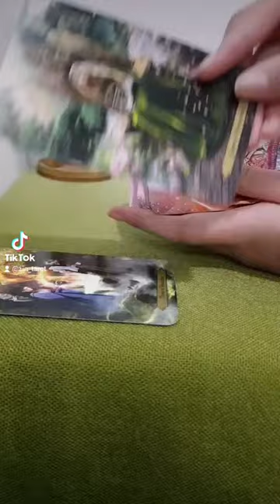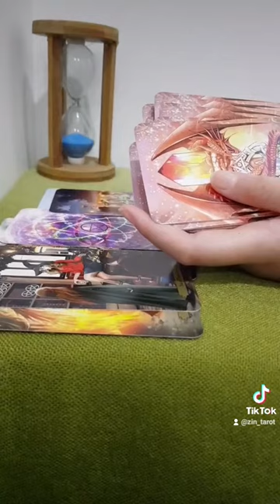TỔNG QUAN NĂNG LƯỢNG THÁNG 9 CỦA CUNG SƯ TỬ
Hi mọi người, Mình tên là Ngọc , còn có 2 tên gọi khác là Zin và Tú Hảo. Mình là 1 reader đang sinh sống và làm việc tại TP. Hồ Chí Minh.
Thật vui vì các bạn đã đến với kênh "Tarot cùng Zin" và đồng hành với mình trong các trải bài chung và chia sẻ về các lĩnh vực tâm linh huyền học khác.
Nếu cả nhà yêu thích kênh và muốn ủng hộ kênh phát triển để mình có thể ra các video có nội dung miễn phí và chất lượng thì cân nhắc đóng góp cho Tarot cùng Zin nhé. Ngọc xin chân thành cám ơn tất cả mọi đóng góp và ủng hộ của cả nhà yêu nha.
***NOTE: và khi mọi người ủng hộ kênh mọi người vui lòng ghi vào mục chuyển tiền [Tên mọi người + Tarot cùng Zin ] nha ❤
1/ TPBANK - 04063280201 - chi nhánh TP. Hồ Chí Minh (Diệp Bội Ngọc)
2/ Momo: 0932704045 (Diệp Bội Ngọc)